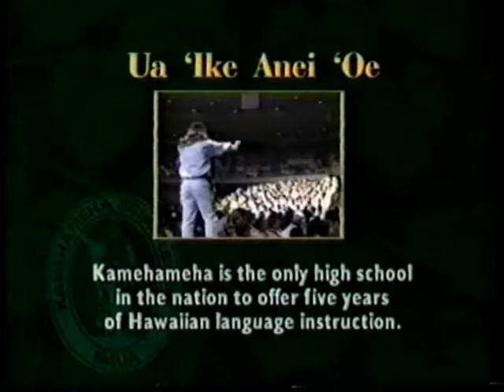Song Contest 1995 - c/o '96 men